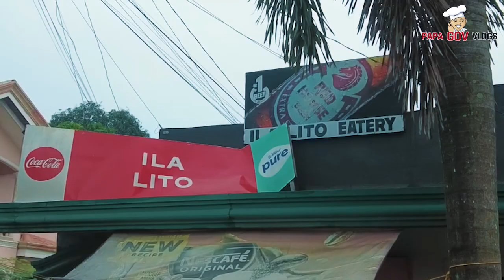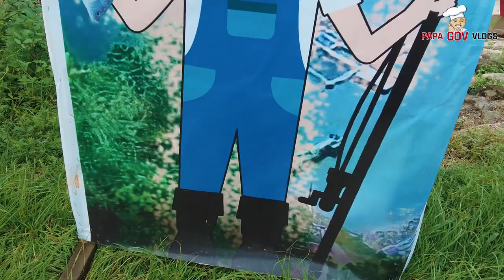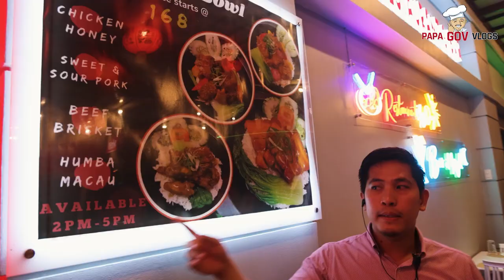OMGee Sarap New Year's special: Masarap na lutong bahay atbp.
Let's start the year right! Here are some suggestions for a quick family weekend getaway:

1. If you're looking for cheap but flavourful lutong bahay, go and find Lito's eatery located at Mirafuentes, Tagum City. Ang saraaap!

2. You can also go fishing at Tuyawan eco-park in Magsaysay, Nabunturan with your family.

3. Cook at home and add some twist to your usual fried rice. Try our Kiampong rice, stir-fry beef with oyster sauce, and roast peking duck recipes (surely kids would love it!)

4. You can also treat your family to Mixed Temptation, a good Chinese restaurant located in Davao City. They got a variety of scrumptious Chinese food perfect for your cravings.

01:20 - Lito's eatery
05:46- Tuyawan eco-aqua park
08:34 - Kiampong rice recipe by papa g
12:59 -Mixed temptation